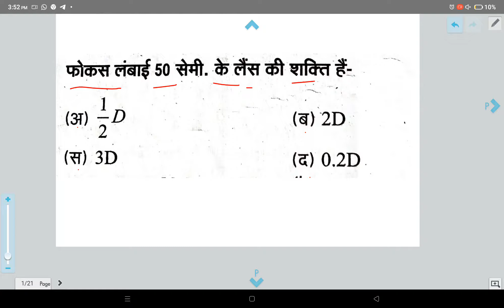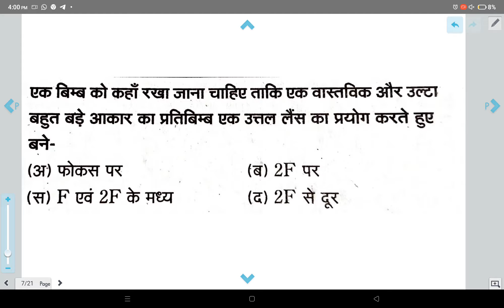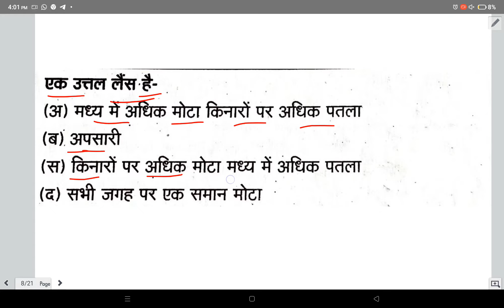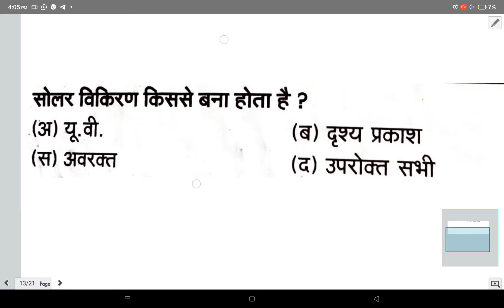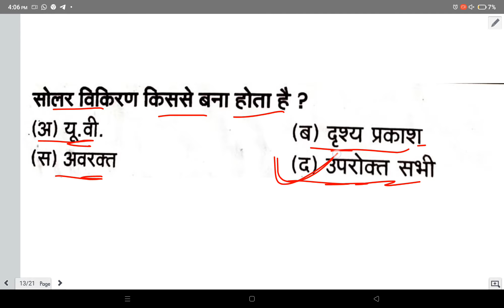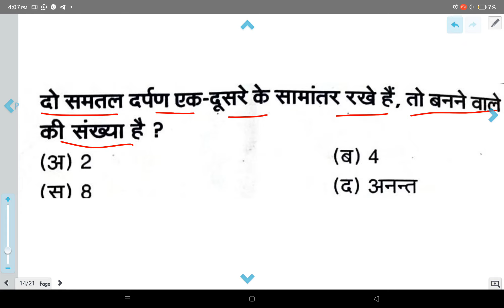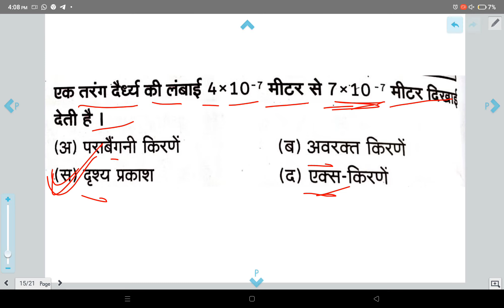दर्पण से संबंधित विज्ञान के महत्वपूर्ण प्रश्न भाग-1 SSC ,RAILWAY ,VYAPAM, NEVY AND ALL OTHER EXAM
SSC ,RAILWAY ,VYAPAM, NEVY  AND ALL OTHER EXAM